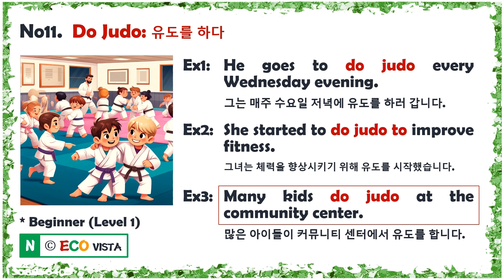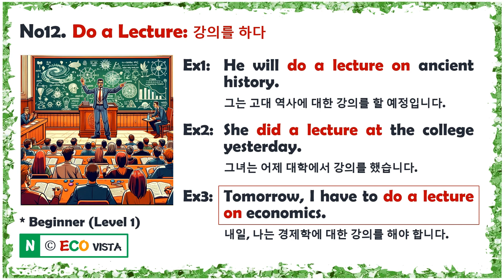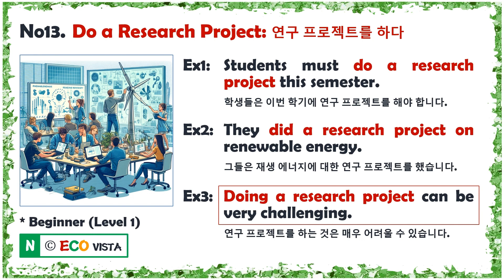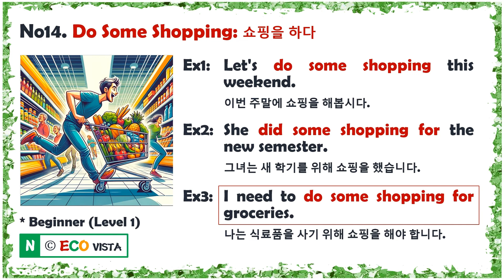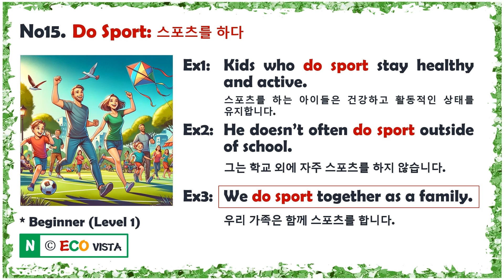[Level 1.2] 구어표현익히기 (Collocation) 27th Week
구어표현인 콜로케이션으로 이뤄진 초급자용 (Level 1, Beginner) 영어학습자료 일주일 학습분에 대한 복습영상으로 속도를 10% 높인 자료입니다.